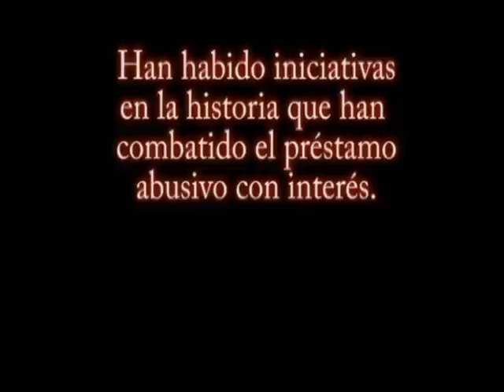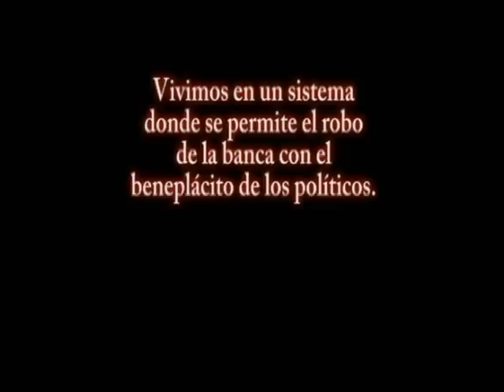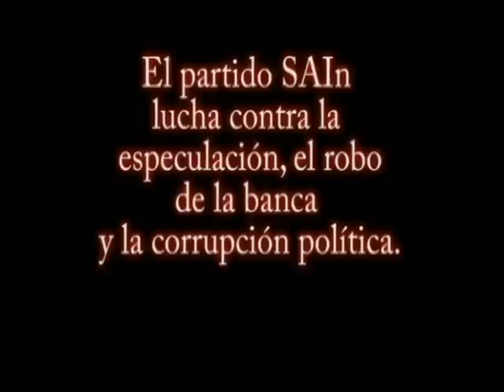El SAIn contra la corrupción política y el robo de la banca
En España la mitad de los depósitos están en las Cajas, con 25.000 oficinas. Todo un pastel a repartir entre unos pocos.
Las Cajas de Ahorro nacieron en el S.XIX para combatir la usura que sufrían los más pobres. No podían ser compradas ni vendidas. Eran entidades de beneficencia, basadas en la confianza y en la suma de los pequeños ahorros, gestionadas por personas que no cobraban.
Con la riqueza generada por el pueblo y depositada en las Cajas, nuestros gobernantes han hecho negocio:
-En 1964, Franco destinó el 80% de los depósitos de las Cajas a financiar la deuda del Estado y las grandes empresas del INI (Telefónica, Siderurgia del Norte...)
-Felipe González entrego el control de las Cajas a los partidos políticos, que ocuparon más del 80% de los puestos de las Comisiones Ejecutivas
-Zapatero, con esta reforma, permite que se conviertan en bancos y puedan ser vendidos al mejor postor. Se calculan más de 20.000 despidos, condiciones aún más usureras y una concentración del poder económico contrario a la democracia.
Desde el partido SAIn luchamos para que la autogestión llegue también al sistema crediticio.
Que el pueblo, pueda decidir y gestionar la riqueza que sólo el trabajo genera, y acabar con un sistema bancario causante de hambre, paro y explotación de pueblos enteros esclavos de una deuda que ya han pagado con creces.